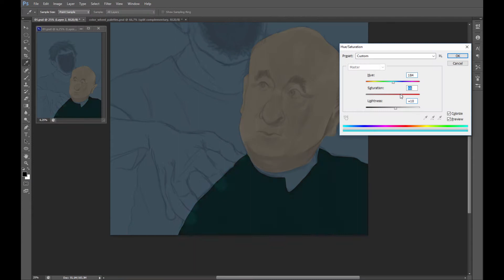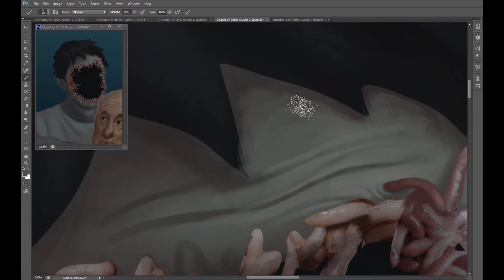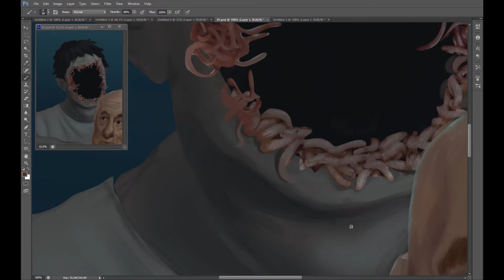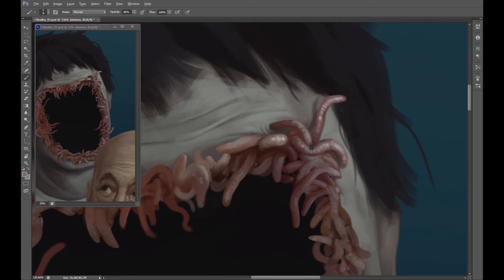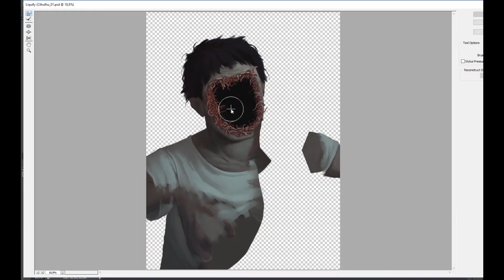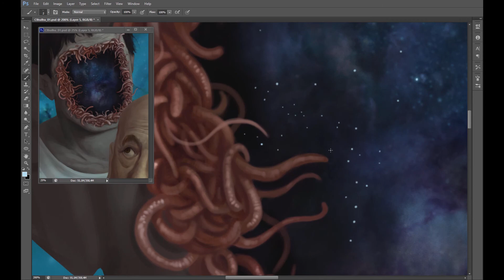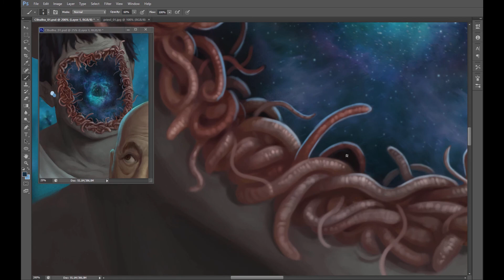Call of Cthulhu RPG - Digital Painting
Dom Azaghal e o homem sem face.

Fanart do nerdcast RPG, Call of Cthulhu - Processo de pintura digital.